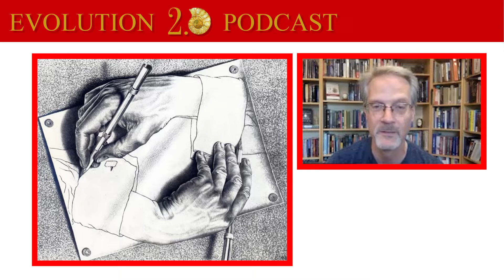The Biggest Mystery in the History of the Universe | Joana Xavier on the Origin of Life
Joana Xavier is a rising star in the Origin of Life field. She is a researcher at University College London. She recently authored a paper with Stuart Kauffman on autocatalytic networks which are nature’s version of M.C. Escher’s hand drawing a hand. We discuss the uneasy relationship between professional scientists and Intelligent Design and then go on to discuss conflicts in academia, science funding and publishing.